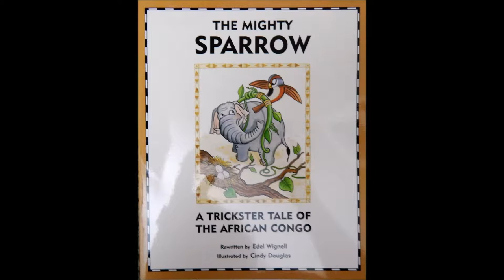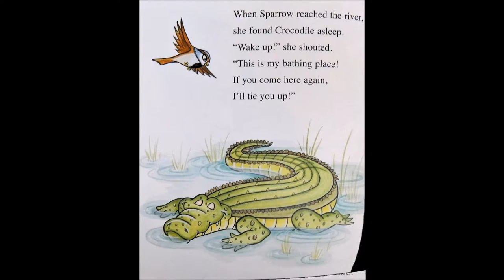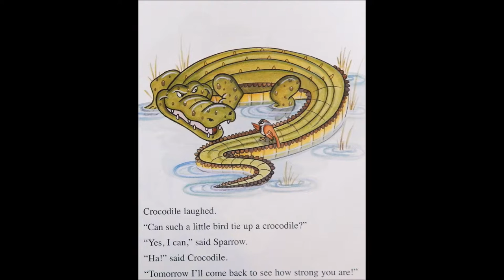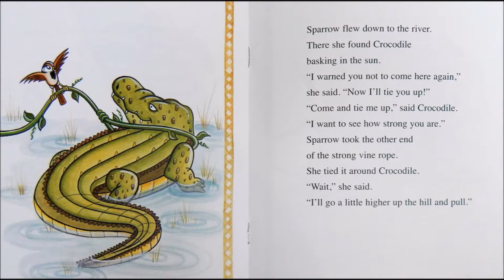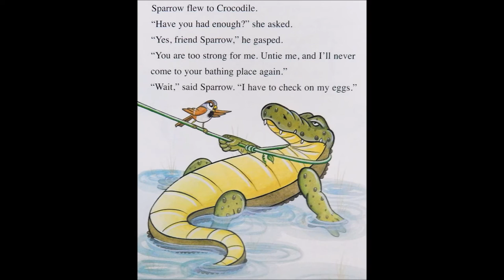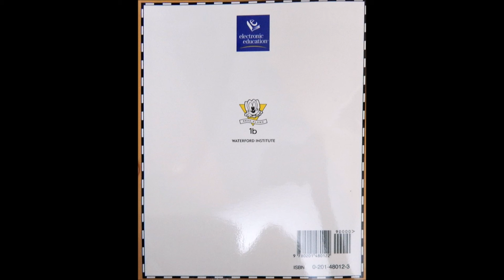The Mighty Sparrow Read Along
The Mighty Sparrow by Edel Wignell

Age Range: 4 and up
Grade Level: Preschool and up
Paperback: 16 pages
Publisher: Electronic Education
Language: English